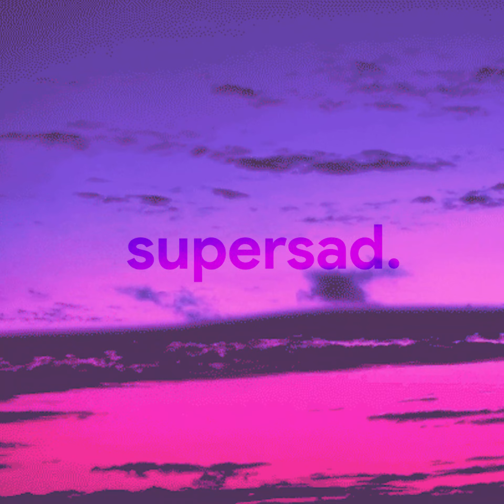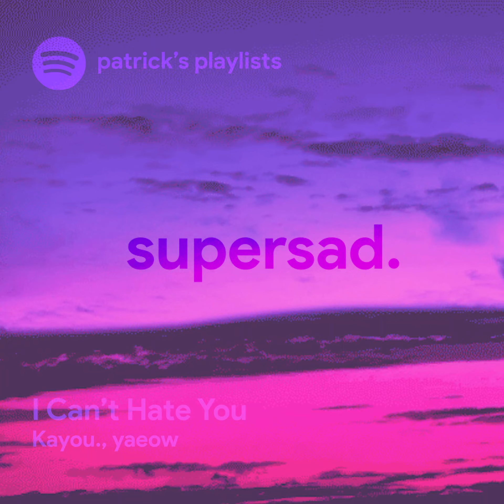supersad // a sadboi playlist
visuals from dualvoidanima, check them out!